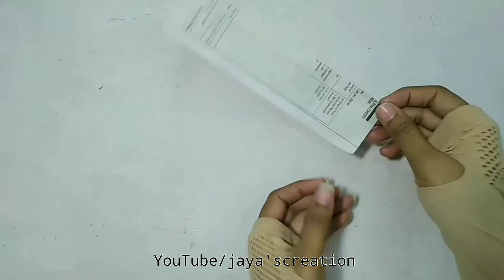খবরের কাগজের তৈরি ওয়ালমেট/হাতের কাজ/Newspaper Wall Hanging/কাগজের ফুল/কাগজের তৈরি জিনিস/Wallmate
হাতের কাজ/Paper Wall Hanging/ Wall Hanging / কাগজের ফুল/কাগজের তৈরি জিনিস/Wallmate /Wall Decoration

Music from ❤️